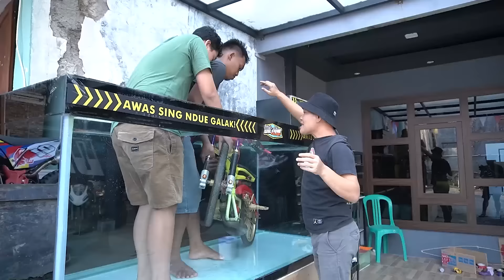PRANK DIMAS!! MOTOR DRAG DIMAS DIMASUKKAN KE MEGATANK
ini hanya hiburan ya temen temen.. jangan dibawa serius..
Makasih banyak..